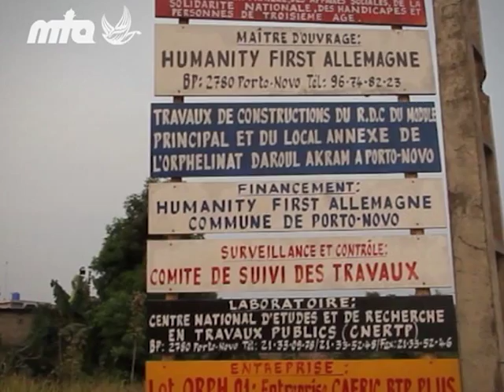Humanity First Germany - Short Report Benin Africa (Urdu)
LIVE COVERAGE of Friday Sermon on the 25th May 2012 at Baitus Sabuh, GERMANY